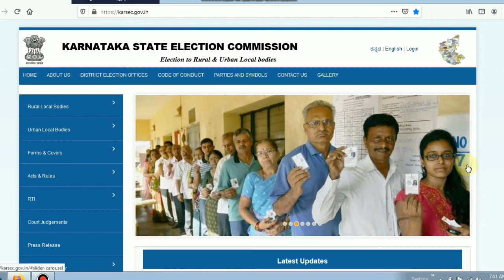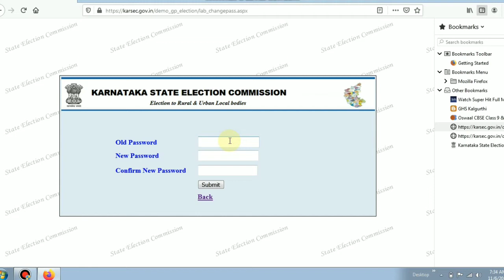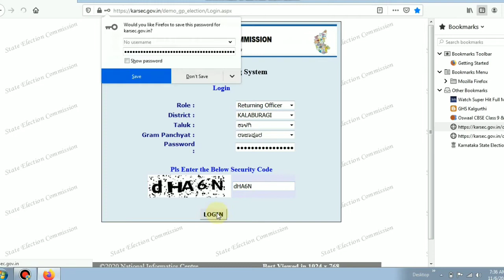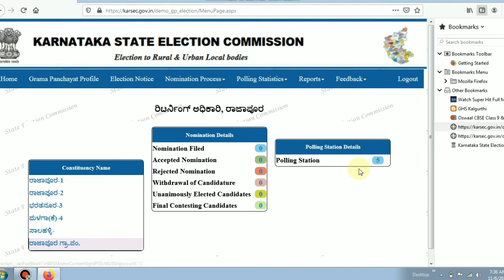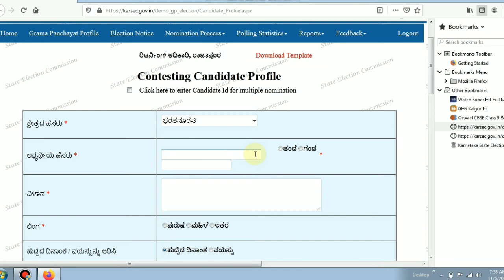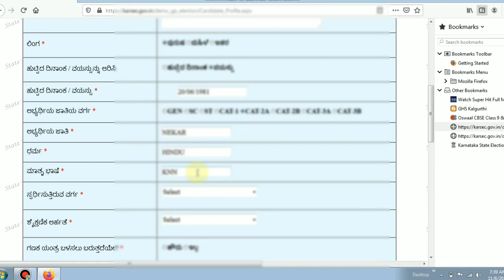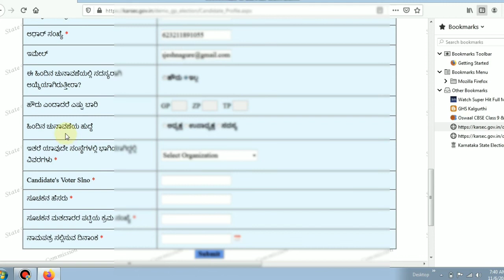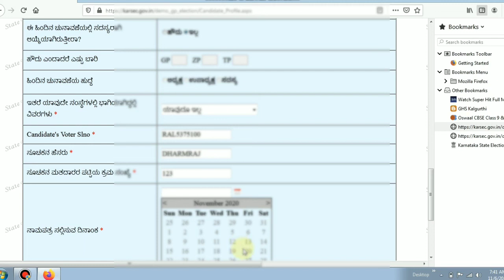Gram Panchayat Election 2020-21 RO User Module|ಗ್ರಾಮ ಪಂಚಾಯತಿ ಸಾ.ಚುನಾವಣೆ EMC ತಂತ್ರಾಂಶ ಉಪಯೋಗ ಮಾಹಿತಿ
Gram panchayat Election 2020 User manual Guide for RO Manual special EMIC Technology Guide described in this video this is very useful technology for Master trainer and RO ,ARO also for G.Panchayat Data operater  also useful for all Election officers